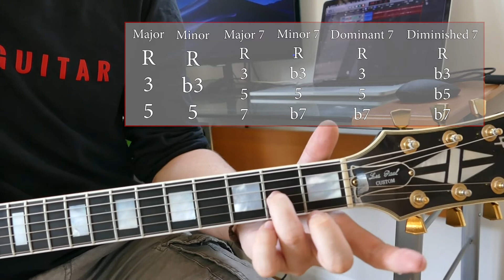UNDERSTANDING 7th CHORDS - Nick's Quick Bits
Nick's Quick Bits is a series where Nick gives tips for guitar-related tidbits. You might pick a few things up and unlock a couple of problems that have been frustrating you with your playing!

In this video, Nick dives into 7th chords..but not just the shapes. Figuring out the intervals to chords always tends to be an afterthought, but knowing how to build your chords and understanding the building blocks behind them, is in Nick's opinion, pretty important!